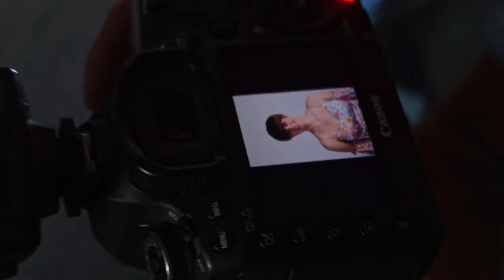Day in The Life of a Teen Actress || Headshot Vlog!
Hello everyone! I desperately needed to update my acting headshots and today, I finally did it! Come with me as I get ready for the shoot, and even watch as we take the headshots. However, these are just temporary headshots until the strike is over. If anyone has something they would like me to talk about in a future video, drop it down in the comments! Happy Acting!

___________________SOCIALS______________________